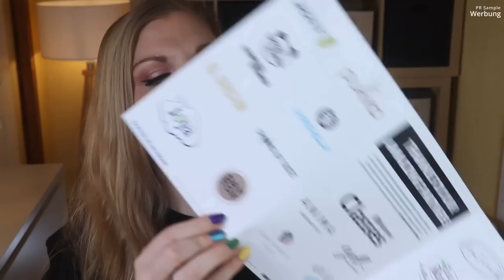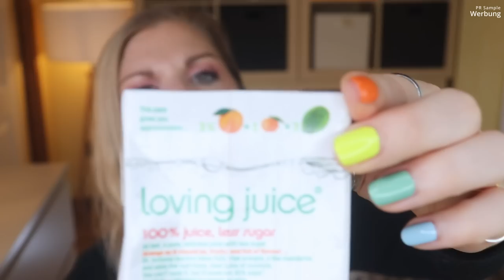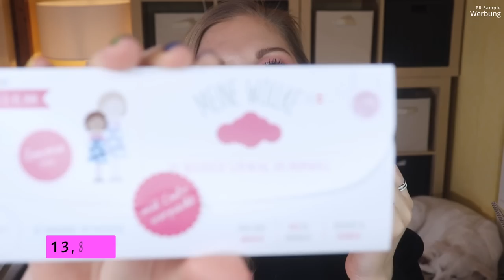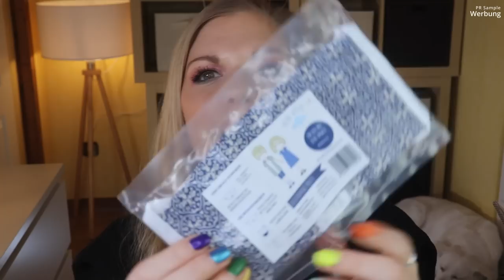YOGAJUNKIES Peace for Ukraine Limited Edition Box | Unboxing | Claudis Welt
Was gerade in der Ukraine passiert, ist einfach nur grausam.
Um vor Ort unterstützen zu können, haben die Yogajunkies zusammen mit vielen bekannten Marken und Firmen eine Box geschaffen, von der 100 % des Erlöses an @AerzteOhneGrenzen gespendet wird.

Vielen Dank an das liebe Yoga Junkies Team für die Zusendung der Box!

Außerdem darf ich eine Mega Mystery Box verlosen.
Diese Verlosung findet jedoch auf Instagram statt.

Die limitierten Boxen erscheinen unregelmäßig auf der Homepage.
Daher empfehle ich, den Yoga Junkies auf Instagram zu folgen :)

00:00 Ein paar Infos zu den Yoga Junkies
Die Peace for Ukraine Box kostet 59 € und ist hier verfügbar
01:52 Fancypants Yoga
02:02 YogiApproved Classes
02:25 Sammy - Endlich ankommen
03:16 Yogajunkies Sticker & Co.
04:58 eydl Armband
05:28 suco Juice
06:55 Yogajunkies Blume des Lebens Armband
07:55 Wollke Emma Mini
10:25 Wollke Gesichtsmaske Paula
11:46 Day Tox Maske
12:15 Chinchilla Zahnbürste
13:08 Green Panda Bio Hanf Protein Pulver
13:50 Anima Aromatics Mood
14:45 Dream and Joya Mandel Cuisine
15:30 pukka Peace
16:00 Wayu Kori Superfood Tee
16:25 El Origen Kochbanane Chips
16:53 Jacky F Crunchy Jacky
17:27 Eat Real Hummus Chips
17:40 Spoons of Taste AHARABAR
17:52 Carpe Diem Kombucha
18:30 Tulsi Chai Jägertee
19:00 Verival Sport Porridge
19:30 Cadea Vera Hydrogel Augenpads
20:05 Upcircle Face Mask: (I,*)
20:32 Mein Fazit

Liebe Grüße
Claudi